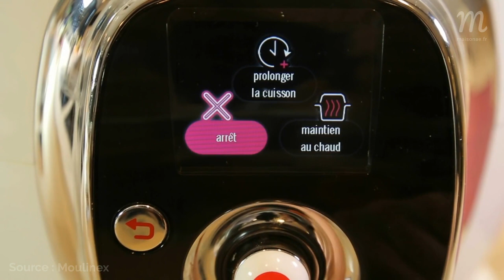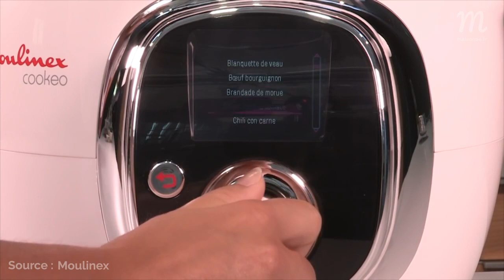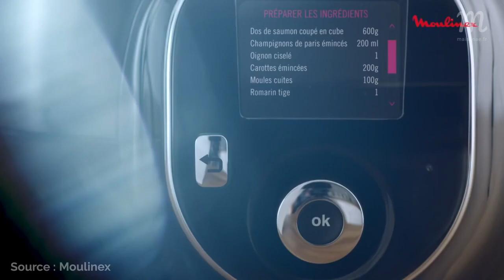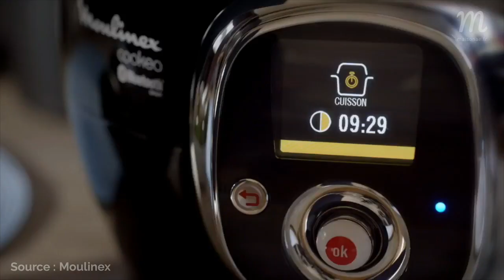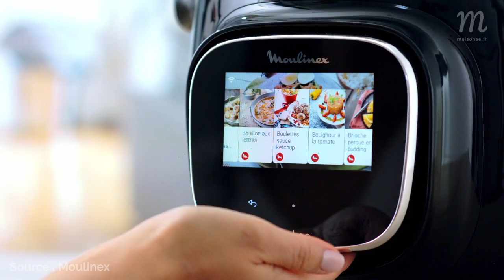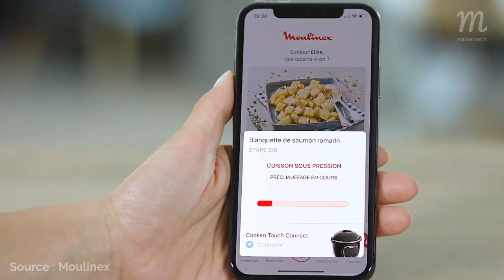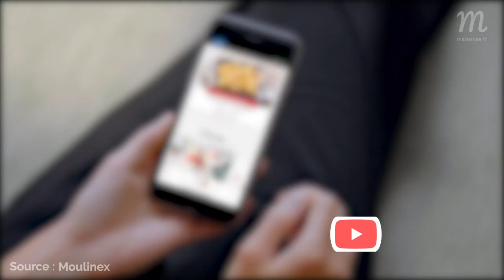🥇TOP 3 MEILLEURS COOKEO (2023)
🥇 Moulinex - Cookeo Touch Wifi
🥈 Moulinex - Cookeo+ Connect
🥉 Moulinex - Cookeo

Envie de réaliser en un tour de main des recettes simples ou sophistiquées ? La solution semble toute indiquée avec les Cookeo de Moulinex !

Leaders incontestés du marché, les Cookeo de Moulinex mettent tout le monde d'accord. Intelligence, polyvalence, grande capacité : ils font le travail ! Mais lequel choisirez-vous ? Pour vous permettre de faire le meilleur choix possible, l'équipe Maisonae a analysé et sélectionné les 3 meilleures Cookeo en termes de puissance, de capacité, de programmes intégrés, de fonctionnalités et de rapport qualité / prix.

➤ Sommaire :

3/ Moulinex - Cookeo
00:40​ - Notre avis complet
01:58​ - Le bilan (avec + et -)

2/  Moulinex - Cookeo+ Connect
02:18​ - Notre avis complet
3:39​ - Le bilan (avec + et -)

1/  Moulinex - Cookeo Touch Wifi
3:57​ - Notre avis complet
5:17​ - Le bilan (avec + et -)

5:36​ - Conclusion et astuces supplémentaires